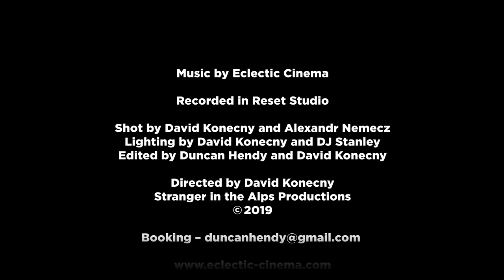Eclectic Cinema - Electronic Music Live Studio Session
Recorded live at Reset Studio, Brno, March 18, 2019.

Synth-pop band Eclectic Cinema performing electronic music live session in Reset studio.
1) Heaven
2) When you fall
3) Close to the wire
4) Double Analogue Bass
5) Sister